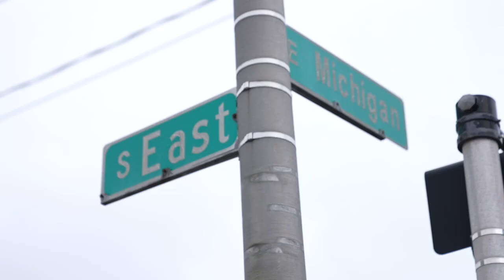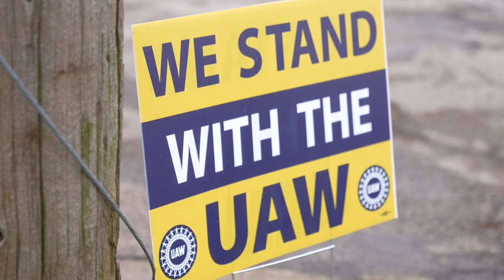"A dark cloud" Jackson UAW picketers react to the loss of one of their own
UAW picketers are continuing to stand for what they believe in as a memorial grows in honor of one of their own.